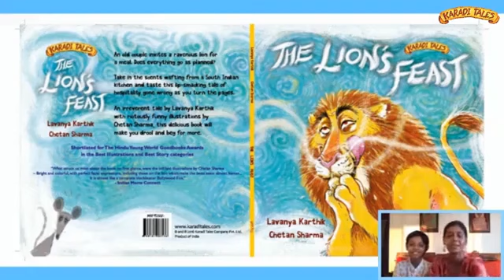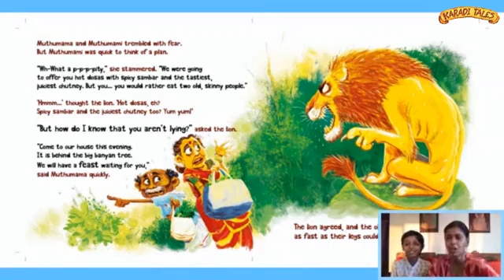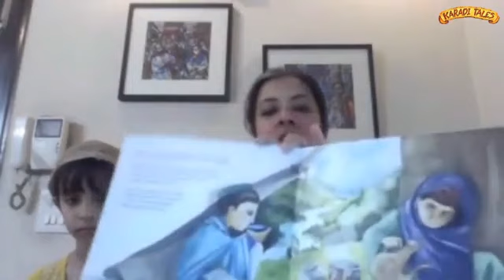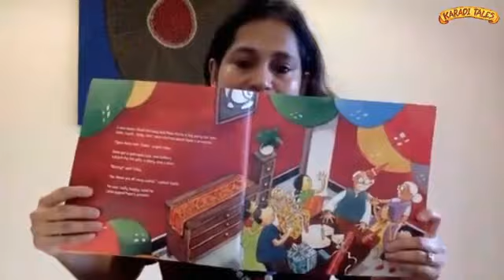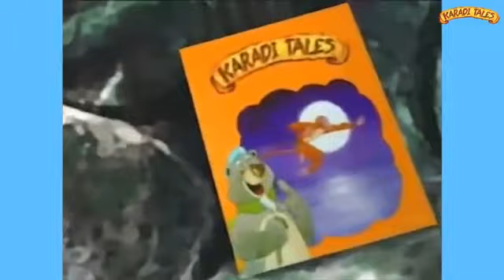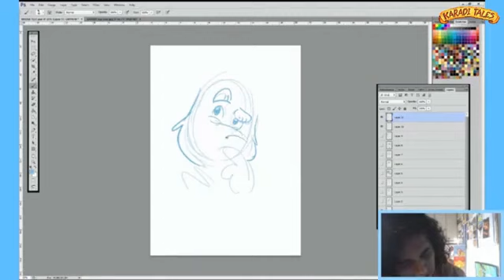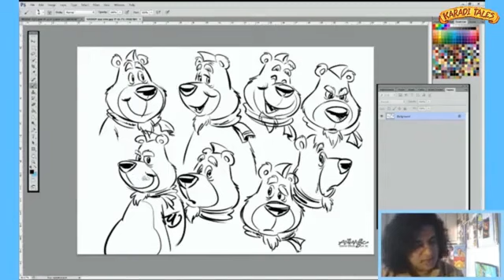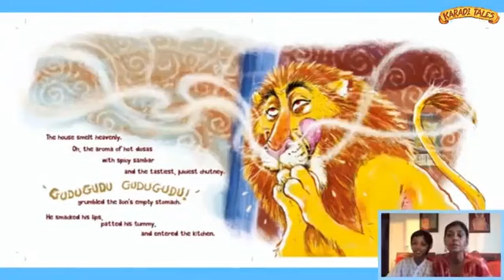Katha with Karadi Season 1 Highlights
Shobha Viswanath takes you through some of our highlights from Season 1 of Katha with Karadi!